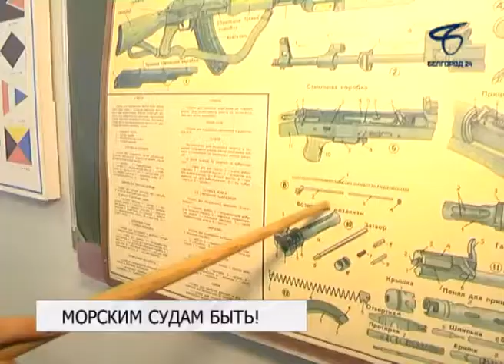Дню основания флота в 29-й школе Белгорода посвятили праздник